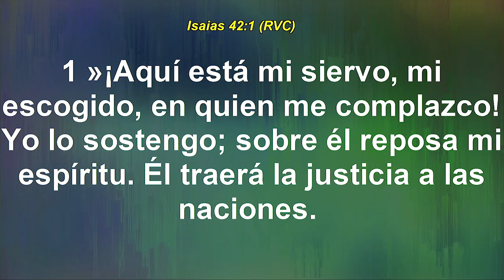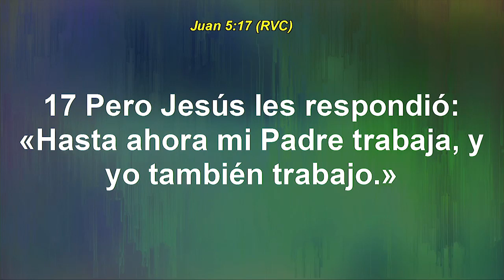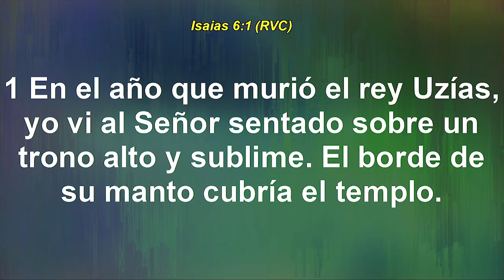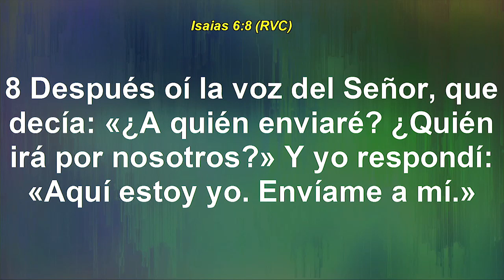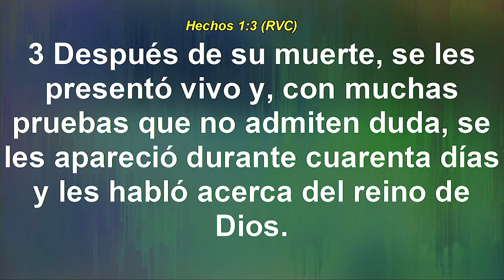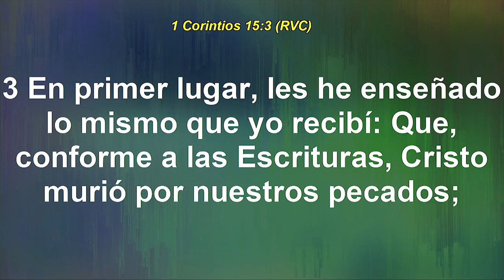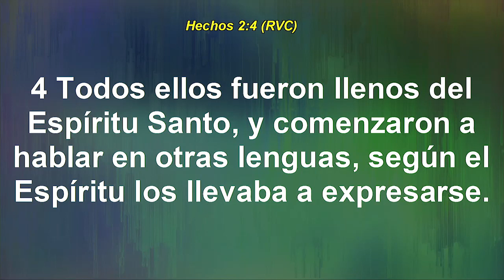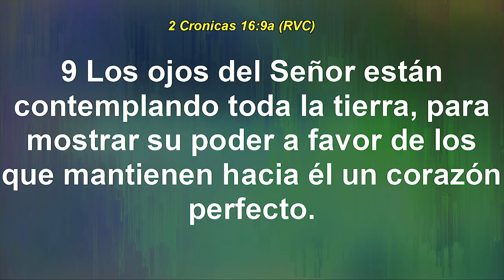Jueces 12:1 "Los Efrainitas Se Quejan Con Jefte" 07/24/18 Pstr. Carlos Alvarado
GRACIAS A DIOS ES MARTES!!!

Este estudio fue grabado durante nuestra reunión de media semana.

El Señor no desfallece, ni se fatiga con cansancio; El siempre esta obrando y dispuesto a manifestarse poderoso a favor de los que tienen un corazón perfecto y vuelto hacia  El.

En este estudio aprendemos que si queremos ver esas manifestaciones poderosas en nuestra vida debemos encontrarnos en medio de la batalla orando, sirviendo, y ministrando al Señor.

Te invitamos a que nos acompañes el próximo martes 31 de Julio 2018 a las 7pm para seguir con nuestro estudio en el Libro de JUECES. Te esperamos.

Ven y únete a nuestra familia. Nos encantaría que nos vinieras a visitar los DOMINGOS para nuestra reunion a las 10am en el auditorio de McMillin Elementary School ubicada en:

Los martes nos reunimos a las 7pm en el santuario principal de CCSD en Español y cada martes tenemos un tiempo de compañerismo disfrutando de rico pan dulce y café con los hermanos y hermanas después de nuestro servicio, ven y acompáñanos.